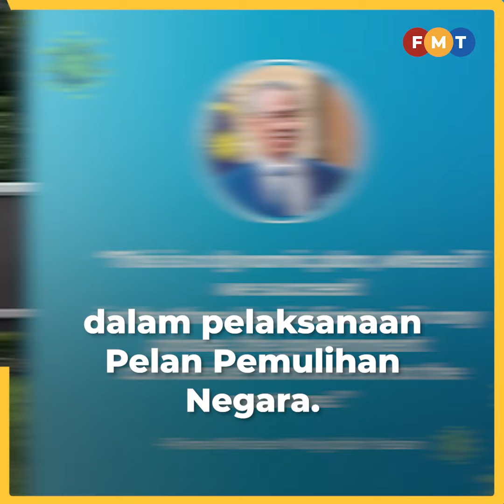Ismail Sabri Yaakob dilantik TPM, Hishamuddin kini menteri kanan keselamatan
Perdana Menteri Muhyiddin Yassin melantik Ismail Sabri Yaakob sebagai Timbalan Perdana Menteri manakala Hishamuddin Hussein dilantik sebagai menteri kanan keselamatan.